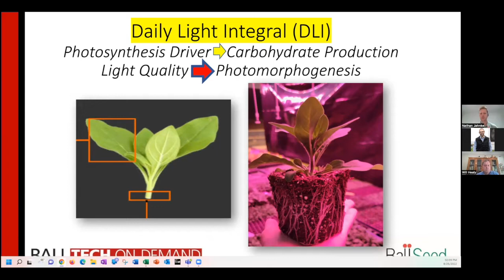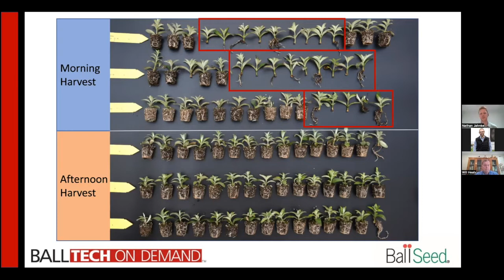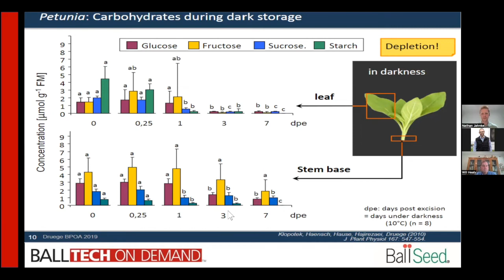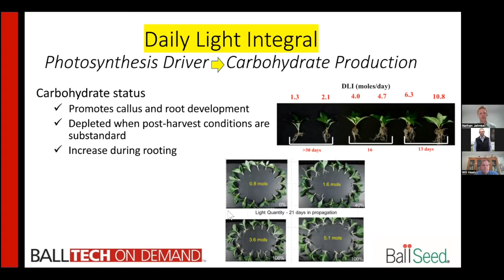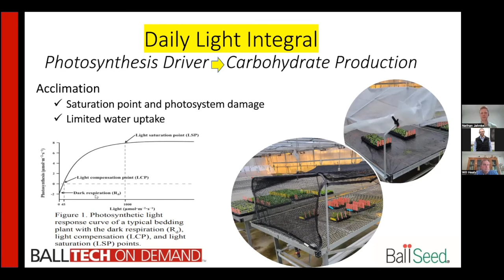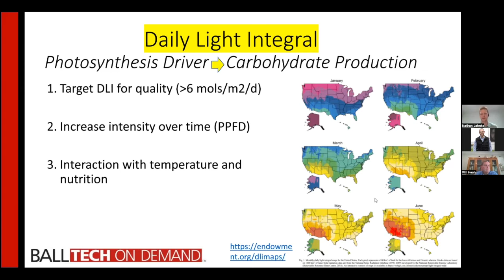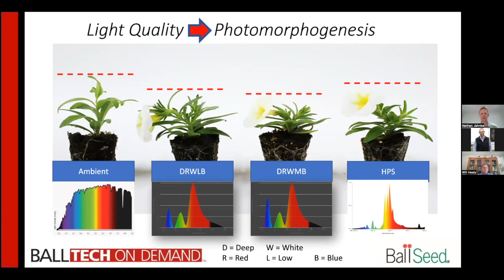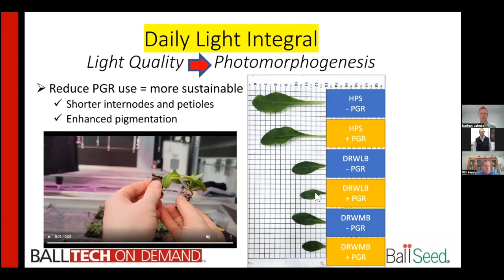Optimize Rooting Uniformity (Part 3): Daily Light Integral (DLI)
For greenhouses rooting large numbers of cuttings or growers interested in processes to improve rooting success, this series of videos provides a comprehensive look at the limiting factors to producing high-quality rooted liners.

In part three of this series, Dr. Will Healy and Dr. Nathan Jahnke from Ball Horticultural Company focus on lighting in the early stages, and even look back to stock plant production and harvesting.

Plants require light to photosynthesize and photosynthesis drives carbohydrate production and healthy growth. Our experts explain that the most important aspect of lighting is the daily light integral (DLI), which is the total amount of light plants accumulate over time, because it increases carbohydrate production. However, it’s not a good idea to ramp up the light right away, or you run the risk of damage. When cuttings are first stuck, the DLI should be increased gradually over time (from a shaded start) in order to acclimate the plants.

Current research is also looking more and more into light quality, as this dictates the photomorphogenesis of plant. It’s a big word that basically means how you control the overall growth, shape and structure of the plants you grow. LED lighting has a lot to do with the need for energy efficiency, as well as increases in plant quality. Much is being learned currently about specific light spectrums as the relate to photomorphogenesis control and certain spectrums can lead to many benefits including reduced plant growth regulator (PGR) use because plants grown under carefully-selected light spectrums show shorter internodes and petioles, as well as enhanced pigmentation.